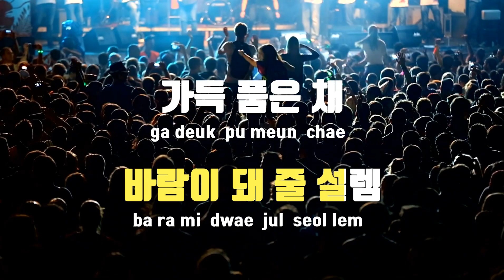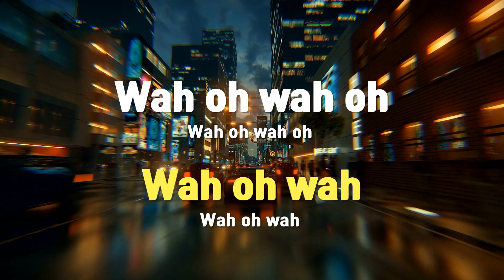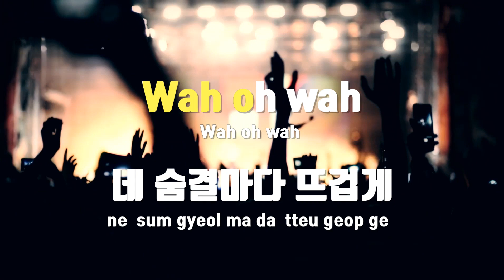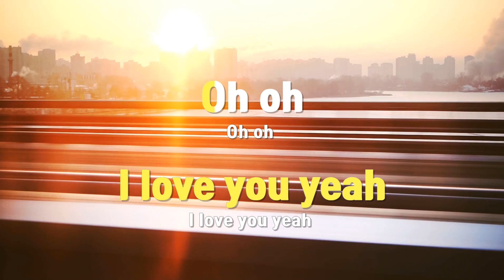[TJ노래방 / 멜로디제거] 들불 - 태연(TAEYEON) / TJ Karaoke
들불(Wildfire)  --  태연